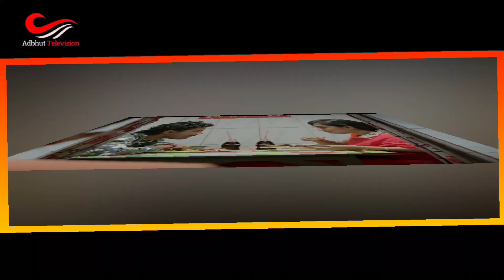রাজকুমার সিনেমা থেকে বেশি শো পেয়েছে বুবলীর দেয়ালের দেশ | Shakib Khan | Bubly | Adbhut Television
রাজকুমার সিনেমা থেকে বেশি শো পেয়েছে বুবলীর দেয়ালের দেশ | Shakib Khan | Bubly | News | Adbhut Television